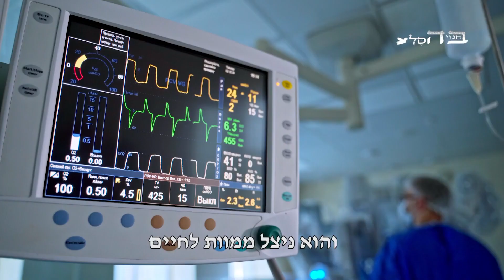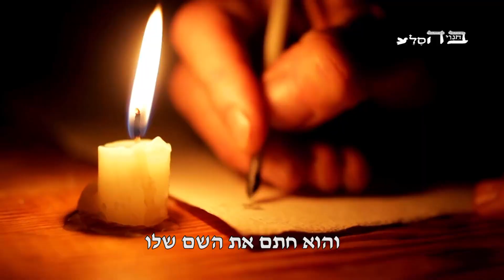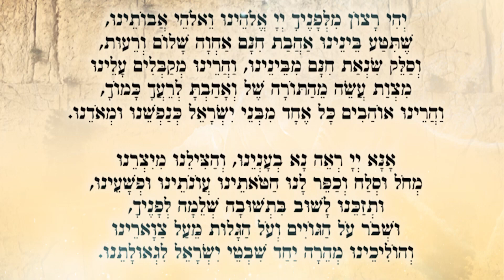מסר משמיים⭐️הרב דוד חיים שטרן שחווה מוות קליני חזר לחיים והביא איתו מסר משמעותי עבור גאולת עם ישראל